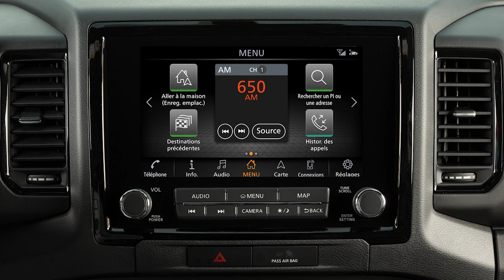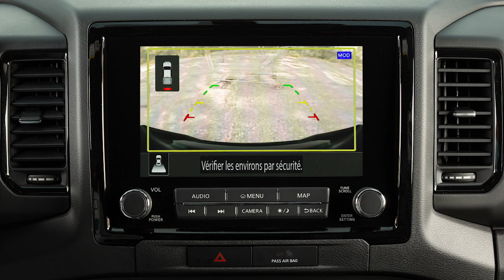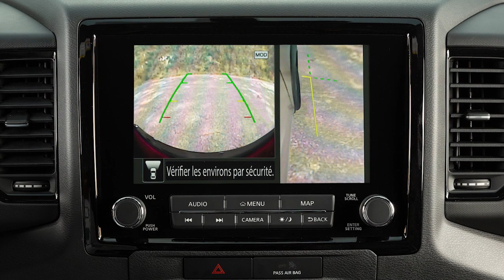2024 Nissan Frontier - Écran de visualisation du périmètre intelligent (le cas échéant)